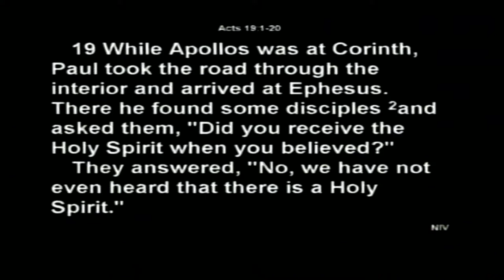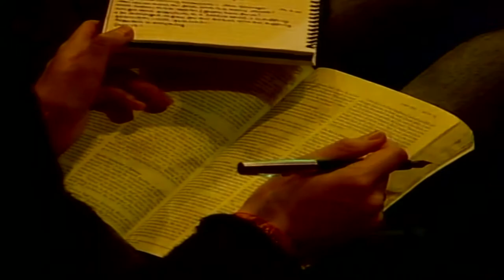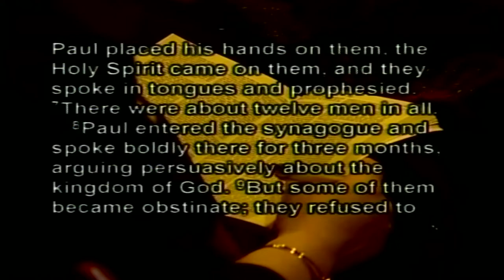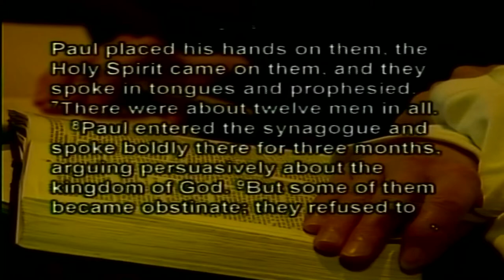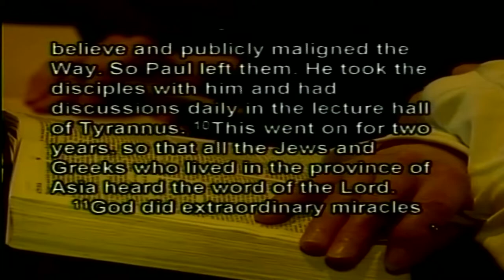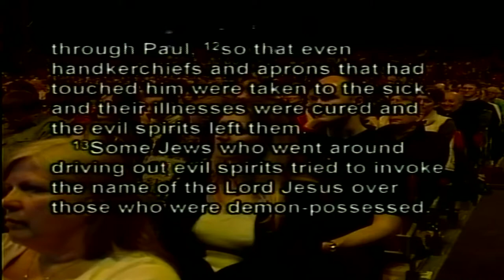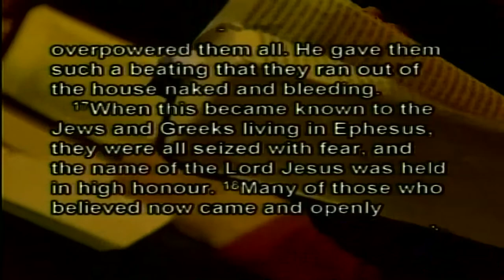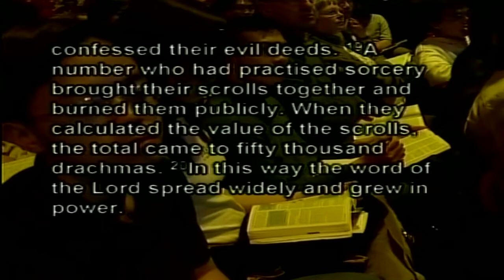Steve Gaukroger "Behind Enemy Lines" (3) (SH05/09) Dave Armstrong STV Productions